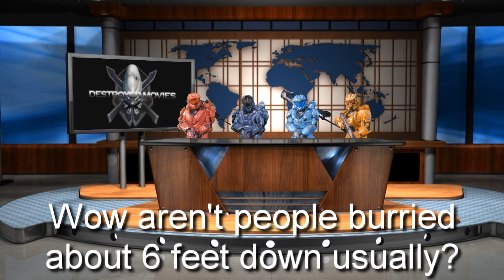Destroyer Movies PSA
A little bit of an update on what destroyer movies is planning